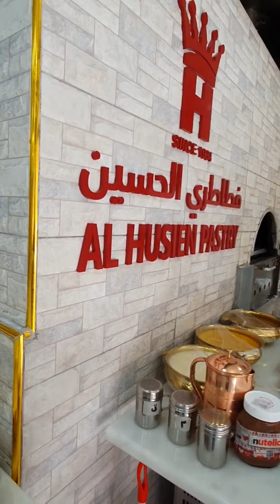فطير مشلتت فطارنا اليوم في الشارع يالهوووووي عالجمال والطعم من فطاطري الحسين